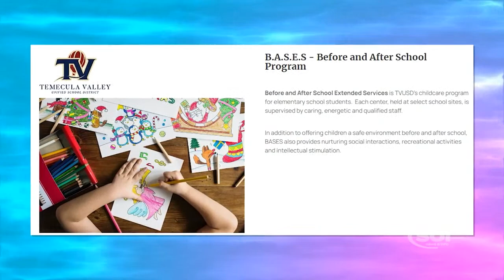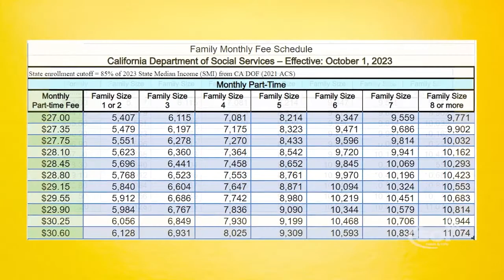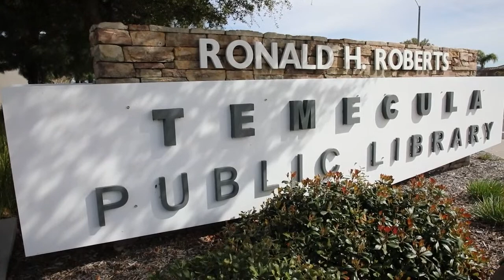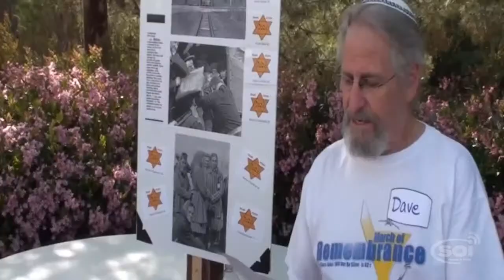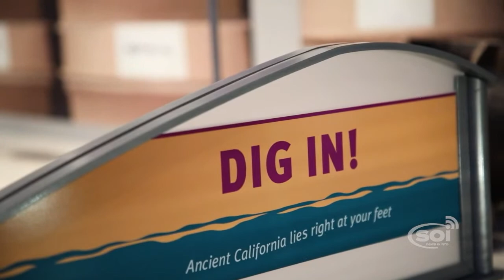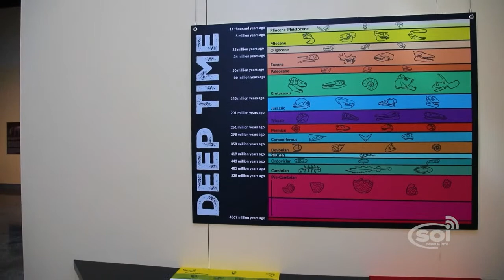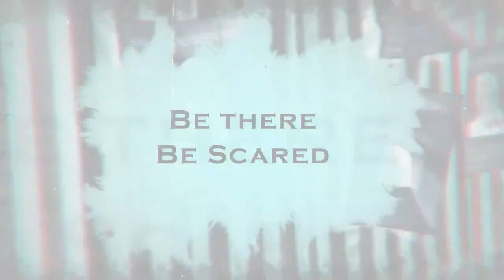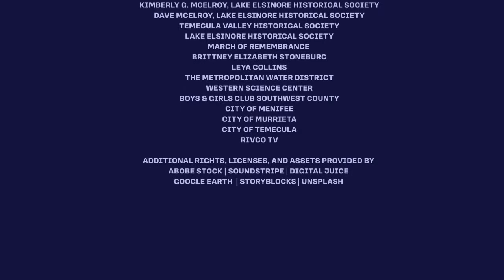Spirit of Innovation - September 2023